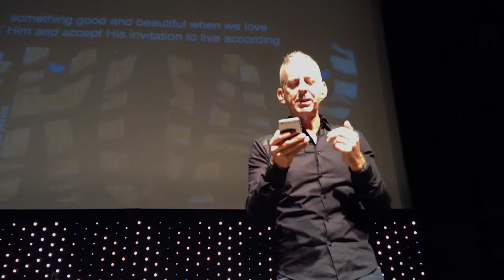Mike Radcliffe: Roar Part 3 Section 2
In the 3rd part of this inspiring series Mike continues with the story of Jericho to illustrate that it's when we walk by faith that our talk becomes effective. Sometimes we don't need to declare it with our mouth because our actions speak for themselves! And the more we step out the more our lives speak up! It’s in our preparation for the breakthrough that our lives speak the loudest!